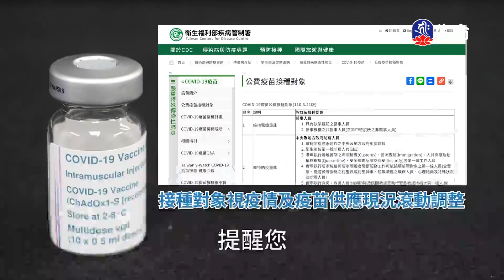祈請蓮師教授_海濤法師救護眾生講座_(lifetv_20211204_12:00)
海濤法師救護眾生講座_祈請蓮師教授。